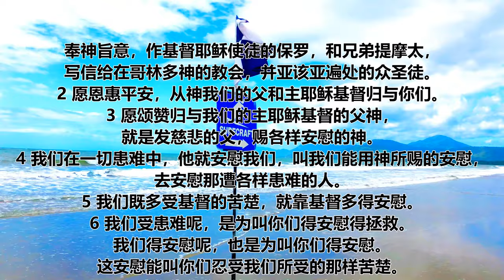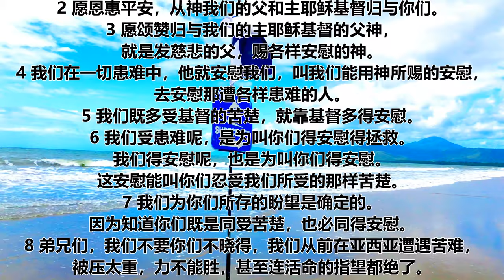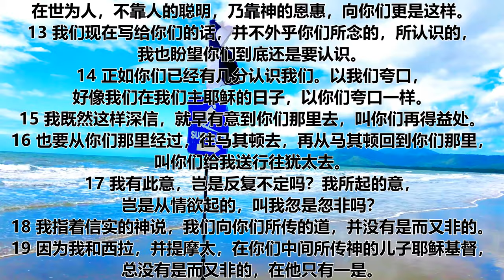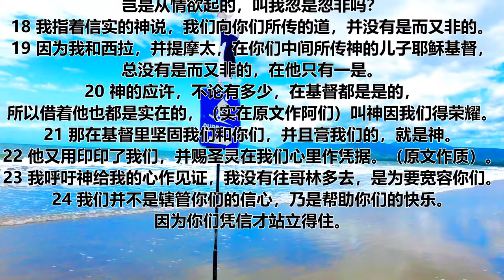歌林多后书 第一章 | 一天听一章经文 | 2 Corinthians Chapter 1 | Daily Scriptures Hearing By Faith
奉神旨意，作基督耶稣使徒的保罗，和兄弟提摩太，写信给在哥林多神的教会，并亚该亚遍处的众圣徒。
2 愿恩惠平安，从神我们的父和主耶稣基督归与你们。
3 愿颂赞归与我们的主耶稣基督的父神，就是发慈悲的父，赐各样安慰的神。
4 我们在一切患难中，他就安慰我们，叫我们能用神所赐的安慰，去安慰那遭各样患难的人。
5 我们既多受基督的苦楚，就靠基督多得安慰。
6 我们受患难呢，是为叫你们得安慰得拯救。我们得安慰呢，也是为叫你们得安慰。这安慰能叫你们忍受我们所受的那样苦楚。
7 我们为你们所存的盼望是确定的。因为知道你们既是同受苦楚，也必同得安慰。
8 弟兄们，我们不要你们不晓得，我们从前在亚西亚遭遇苦难，被压太重，力不能胜，甚至连活命的指望都绝了。
9 自己心里也断定是必死的，叫我们不靠自己，只靠叫死人复活的神。
10 他曾救我们脱离那极大的死亡，现在仍要救我们，并且我们指望他将来还要救我们。
11 你们以祈祷帮助我们，好叫许多人为我们谢恩，就是为我们因许多人所得的恩。
12 我们所夸的，是自己的良心，见证我们凭着神的圣洁和诚实，在世为人，不靠人的聪明，乃靠神的恩惠，向你们更是这样。
13 我们现在写给你们的话，并不外乎你们所念的，所认识的，我也盼望你们到底还是要认识。
14 正如你们已经有几分认识我们。以我们夸口，好像我们在我们主耶稣的日子，以你们夸口一样。
15 我既然这样深信，就早有意到你们那里去，叫你们再得益处。
16 也要从你们那里经过，往马其顿去，再从马其顿回到你们那里，叫你们给我送行往犹太去。
17 我有此意，岂是反复不定吗？我所起的意，岂是从情欲起的，叫我忽是忽非吗？
18 我指着信实的神说，我们向你们所传的道，并没有是而又非的。
19 因为我和西拉，并提摩太，在你们中间所传神的儿子耶稣基督，总没有是而又非的，在他只有一是。
20 神的应许，不论有多少，在基督都是是的，所以借着他也都是实在的，（实在原文作阿们）叫神因我们得荣耀。
21 那在基督里坚固我们和你们，并且膏我们的，就是神。
22 他又用印印了我们，并赐圣灵在我们心里作凭据。（原文作质）。
23 我呼吁神给我的心作见证，我没有往哥林多去，是为要宽容你们。
24 我们并不是辖管你们的信心，乃是帮助你们的快乐。因为你们凭信才站立得住。